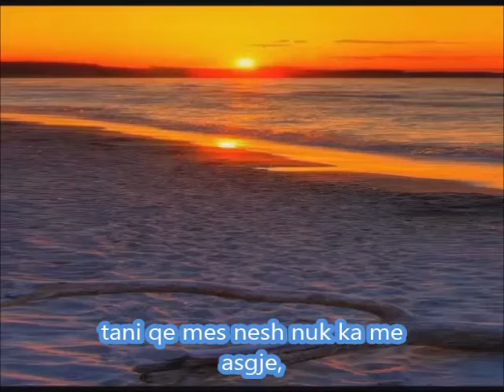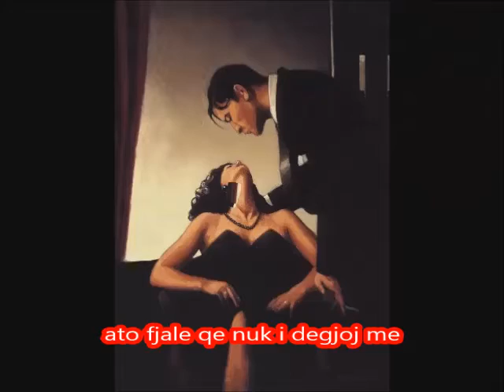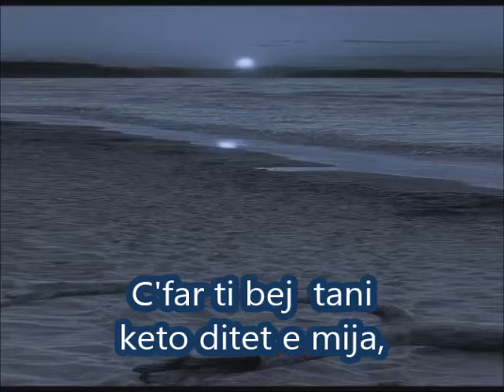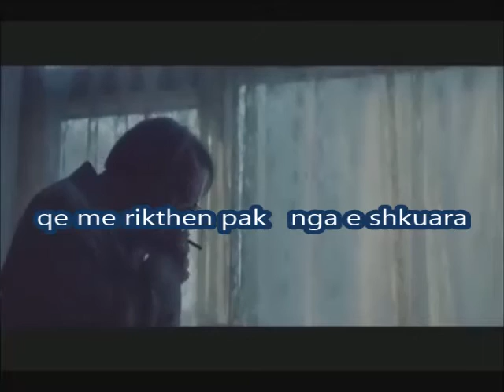Peppino Galiardi Che vuole questa musica stasera